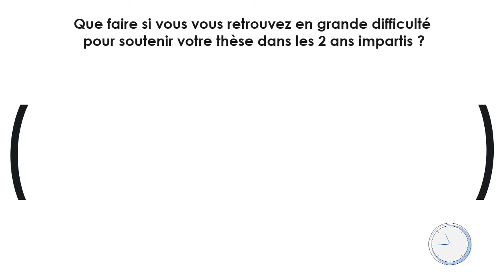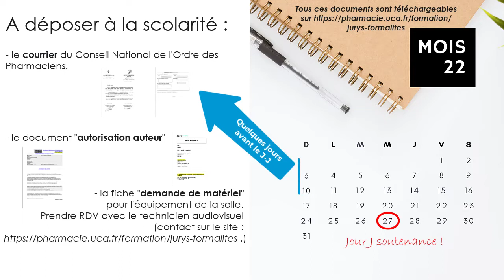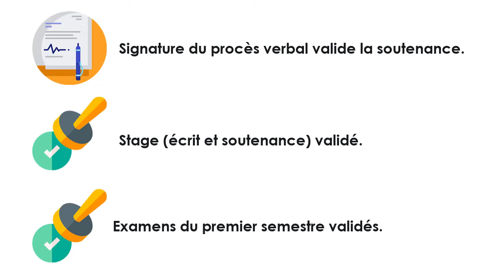7/7 : En finir [BU Santé : La thèse d’exercice en pharmacie]